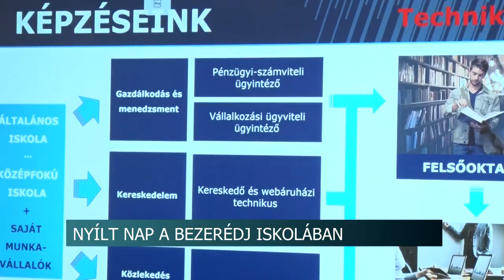Nyílt nap Szekszárdon - a Bezerédj István technikum fogadta a pályaválasztás előtt álló tanulókat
Nyílt napot tartott a Tolna Vármegyei Szakképzési Centrum Bezerédj István Technikum Szekszárdon. A tájékoztatót követően az érdeklődő diákok órákat és szakmabemutató műhelyeket látogathattak.